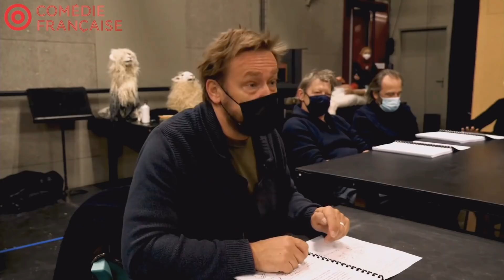Éric Ruf, Clément Gaubert — Quelle Comédie ! épisode 27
La Troupe se lance dans l'œuvre mythique de Paul Claudel, « Le Soulier de satin », qui sera interprétée pour la première fois en intégralité à la Comédie-Française. Retour aux sources pour ce monument du théâtre que Claudel avait confié à Jean-Louis Barrault.
Durant les quatre semaines de diffusion du « Soulier de satin », Béline Dolat recevra de multiples voix, comme autant d'éclairages de la pièce-fleuve de Paul Claudel.
Cette semaine ses invités sont Éric Ruf, administrateur général et directeur artistique de la première journée, et Clément Gaubert, réalisateur des captations du « Théâtre à la table ».